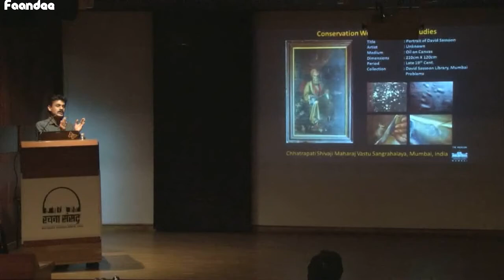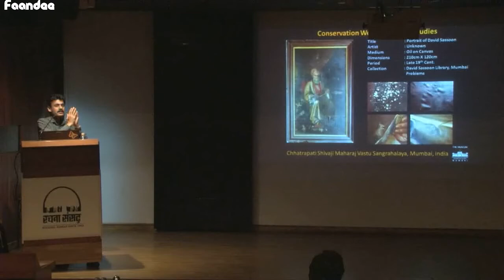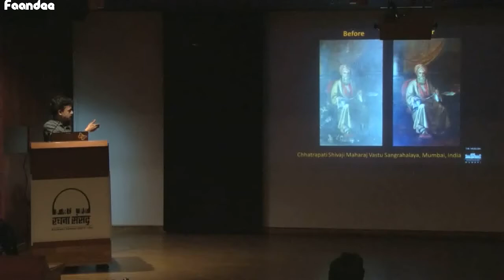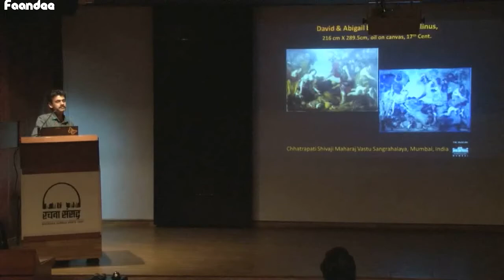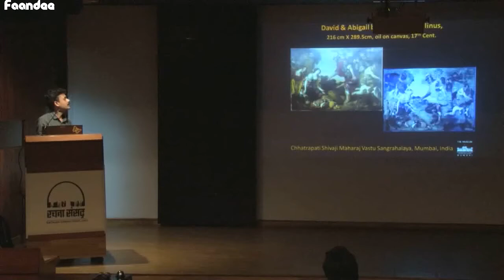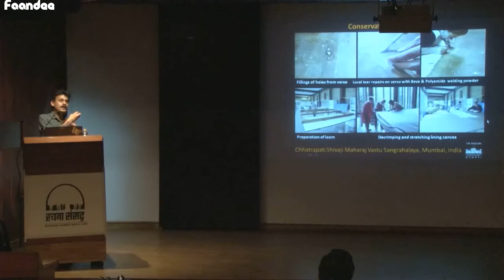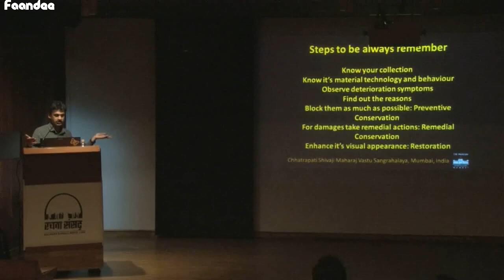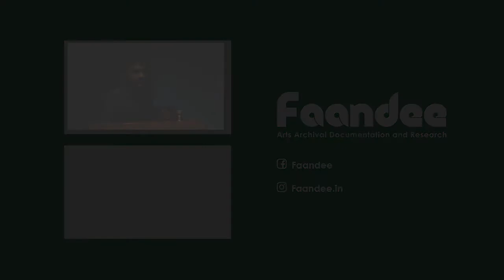वारसा व्यवस्थापनेसाठी कला संवर्धन - भाग २ | Art Conservation for Heritage Management - Part 2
Safekeeping of cultural objects is crucial for the management of Heritage. Omkar Kadu provides a comprehensive insight into art conservation, material handling and caretaking.

Language: English, Marathi

The video is an excerpt from International Art Education Week, May 26, 2017.

Speaker: Omkar Kadu, Artist, Art Conservator, CSMVS, Mumbai

The images (maybe) used by the speaker for presentation are meant for illustration only and has no commercial use.